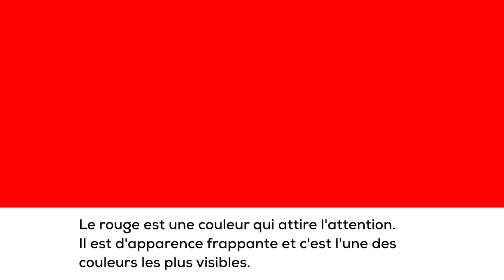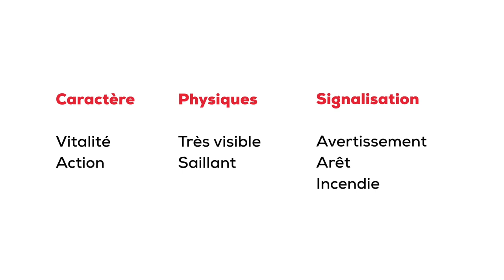LA PSYCHOLOGIE DES COULEURS : LA COULEUR ROUGE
Découvrez la première série sur la psychologie des couleurs sur le rouge.
Dans cette vidéo, vous apprendrez la bonne utilisation sur cette couleur.

N'hésitez pas à likez et partager la vidéo au max ! J'aimerai aider des nombreuses personnes. 🙏🏽

Formations ►
Télécharger des ressources numériques ►